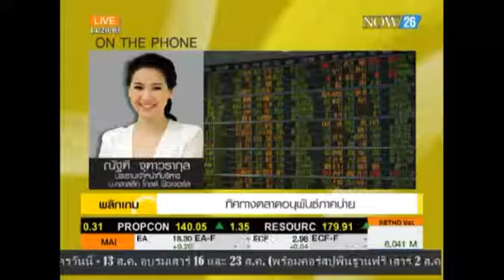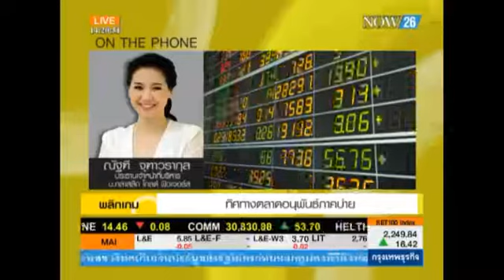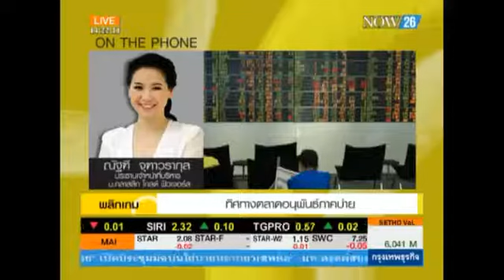รายการ Market Wise 9 July 2014 By classicgoldfutures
คุณณัฐฑี จุฑาวรากุล ประธานเจ้าหน้าที่บริหาร บริษัท คลาสสิก โกลด์ ฟิวเจอร์ส จำกัด ให้สัมภาษณ์เกี่ยวกับแนวโน้มราคาทองคำ พร้อมปัจจัยที่กระทบต่อราคาทองคำ และแนวโน้มราคา SET50 ทางช่อง Now Channel ในวันพฤหัสบดีที่ 9 กรกฎาคม 2557